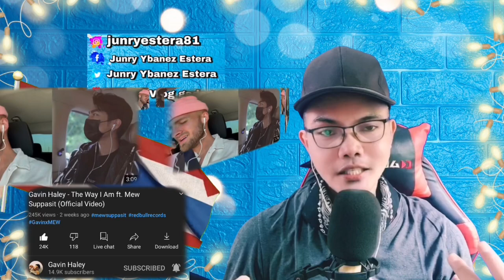THE WAY I AM - GAVIN HALEY feat. MEW SUPPASIT -OFFICIAL VIDEO 🇹🇭 (REACTION)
👉⭕️Gavin Haley - The Way I Am ft. Mew Suppasit (Official Video) 🇹🇭 . This is our Great cool Video Reaction to GAVIN HALEY AND MEW SUPPASIT COLLABORATION Gavin Haley - The Way I Am ft. Mew Suppasit (Official Video)🇹🇭  .  Hello to all Mewlions, Waanjais, Phi Phi Balls heres different  Video reaction as i cannot find a better video of MEWGULF and this caught my attention, and this was Good too when i saw and heard Mew On this ONE i was Fall in Love with their Collaboration their individual Voices theres Sweetness and astonishing tone that you will love listened this great SONG!.!.   . SAWASDIKA THAILAND! KAPOON KAP!!.

Philippines,9000